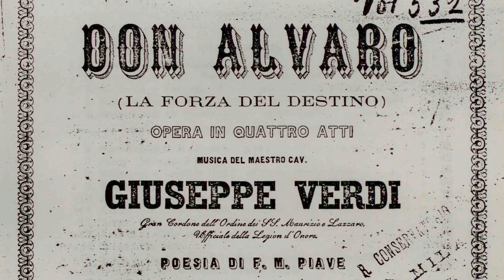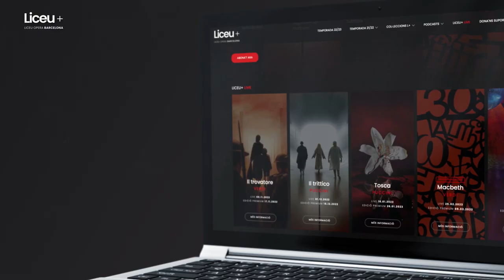La forza del destino: Les claus dels Romanticisme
Al Liceu aquesta tardor viurem amors impossibles, personatges atrapats en les seves pròpies emocions, bucles i una cadena de dissortades tragèdies amb l’èpica partitura de Verdi: el destí ens porta a gaudir de La Forza del Destino.